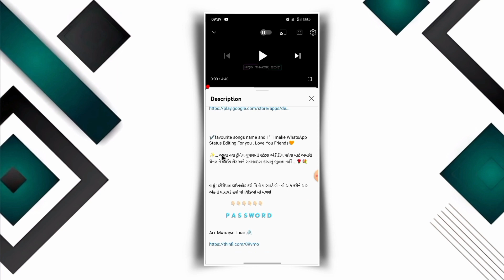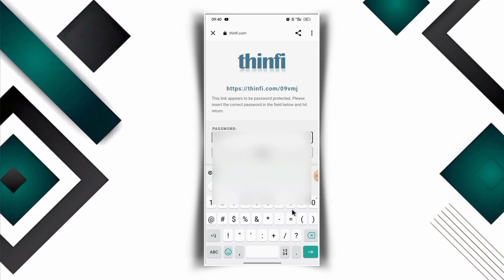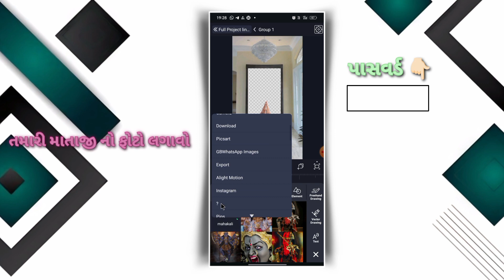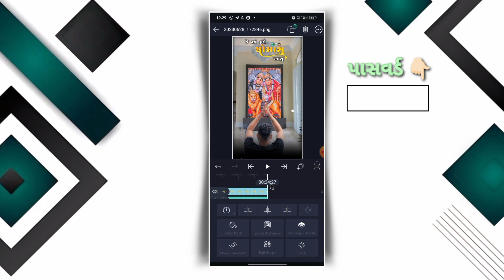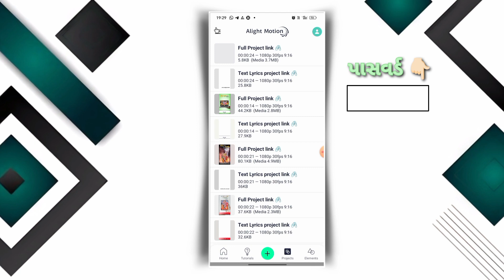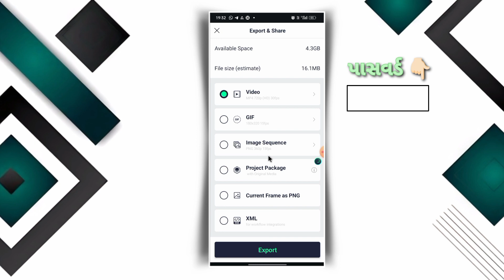Mataji Status Editing 2023❣️New Status Editing Alight motion🔥Nirav Edit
Channel 💚

                      ♻️ app ♻️

Pixellab app 👇🏻

✔️favourite songs name and I " || make WhatsApp Status Editing For you . Love You Friends🧡

✨️... આવા નવા ટ્રેનિંગ ગુજરાતી સ્ટેટસ એડીટીંગ જોવા માટે અમારી ચેનલ ને લાઈક શેર અને સન્સ્ક્રાઇબ કરવાનું ભૂલતા નહીં ...🌹💐

બધું મટીરીયલ ડાઉનલોડ કરો મિત્રો પાસવર્ડ બે - બે અંક કરીને ચાર અંકનો પાસવર્ડ હશે જે વિડિઓ માં મળશે

♻️ Your Queries♻️

alight motion
New status video editing tutorii
chamunda maa status editing alight motion
meldi maa status editing alight motion
alight motion video editing mataji na
Kuldeep status editing
Kuldevi video editing alight motion

Name: Nitav Thakor